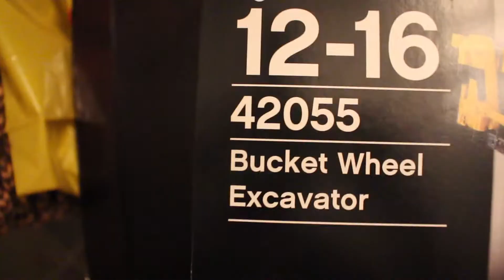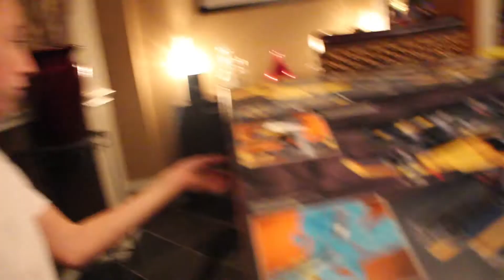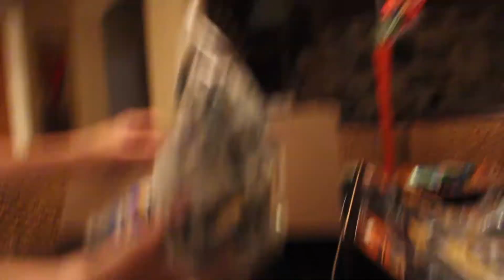CRAZY $400 LEGO UNBOXING!! // Vlog #71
Today me and my brother unboxed a crazy 400 dollar lego set not including tax lol. I tried a couple trick shots but they got cut from the vlog but hey that lego set though ;)